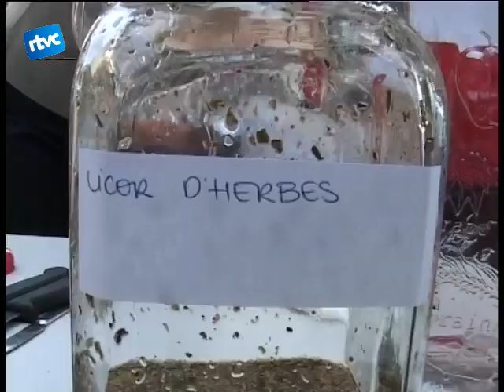16 Taller de licors al museu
L'activitat que el museu de Cardedeu va organitzar aquest cap de setmana va ser una ja molt típica, el taller de licors. Aquesta activitat de la terrassa va tenir molt d'éxit i va exhaurir les entrades.